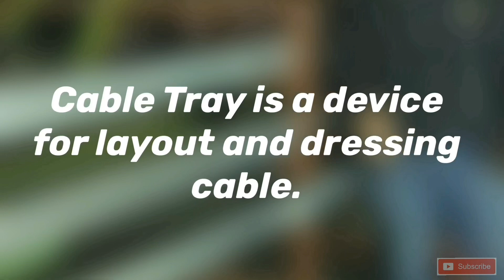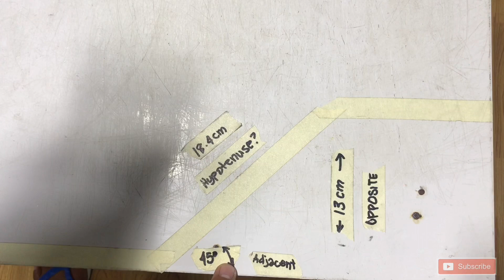HOW TO FABRICATE SIDE OFFSET 45 DEGREES CABLE TRAY! EASY WAY!